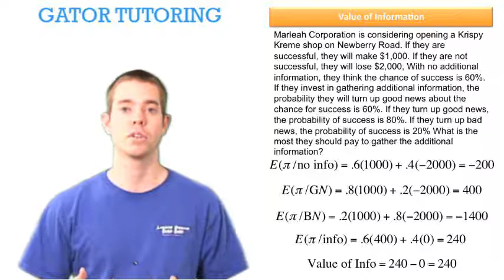Managerial Economics - Value of Information 1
This video explains how to find the value of information.